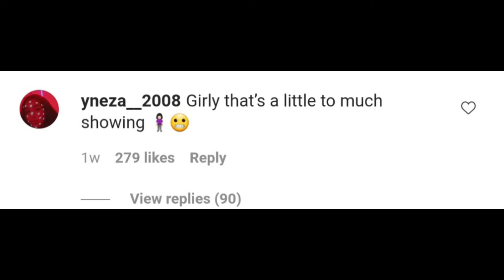piper getting Hate over a outfit